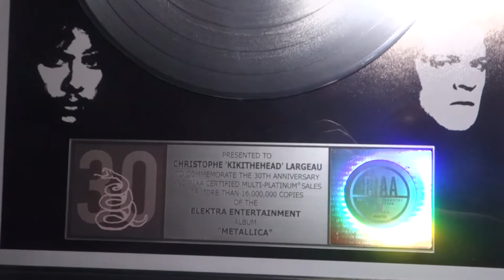Metallica - Black Album 30th Commemorative Plaque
The official Metallica Black Box 30th Anniversary RIAA certified multi-platinum sales plaque of the Elektra Records album METALLICA.

This authentic multi-platinum award contains:
    A 12” vinyl record
    The official RIAA numbered hologram
    Personalized engraved inscription plate
    Printed plexiglass
    Graphic background
    Black wood frame
    Official Metallica Black Box / Definitive Authentic Certificate of Authenticity